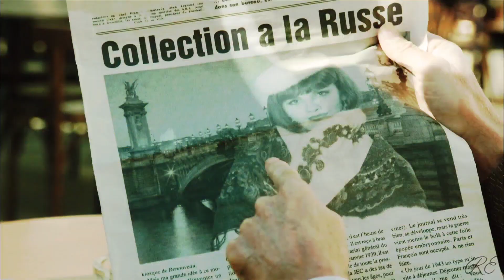Регина ~ Володя. У тебя есть я.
Сериал: Красная королева
Пара: Володя - Регина
Песня: В. Пресняков - У тебя есть я